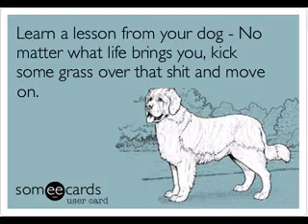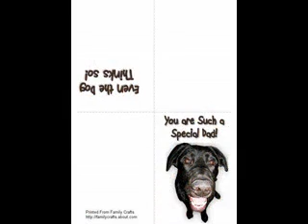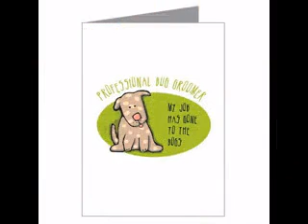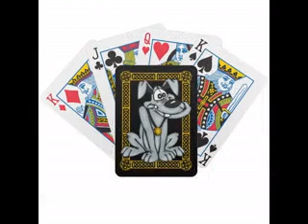Funny dog cards